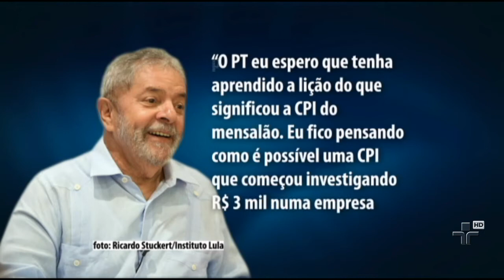Conselho de Ética vai se reunir para tratar de André Vargas, do PT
Vice-presidente da Câmara é investigado por negociar com o doleiro Alberto Yousseff, preso pela PF por lavagem de dinheiro